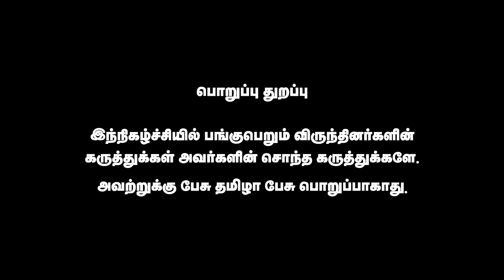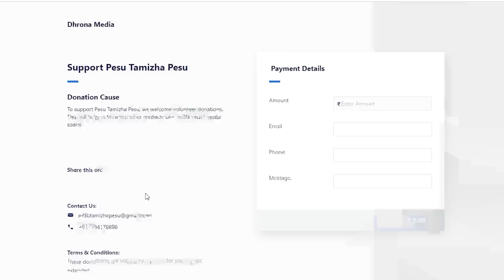கர்நாடகாவில் முதல்வர் பதவிக்கு பங்காளி சண்டை | Sundararaja Chozhan | Pesu Tamizha Pesu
நம் செய்தி இணையதளத்தை பின்தொடருங்கள்.
Account name : Dhrona Media
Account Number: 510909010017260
Branch : Chennai chitlapakkam
Bank: City Union Bank
IFSC code: CIUB0000295